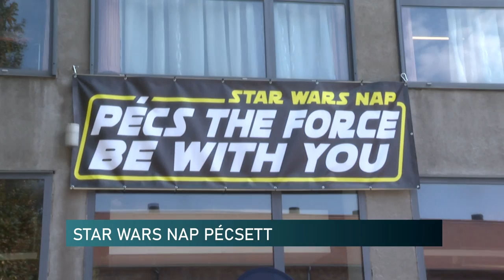A Star Wars világát idézték meg Pécsen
A Star Wars univerzumának rajongóit várták a pécsi Zsolnay negyedbe hétvégén. Itt jelmezesek, eszközök, különböző látványelemek idézték fel a kultikus alkotás különböző részeinek világát. A szervezők jótékonysági akciót is beépítettek az eseménybe.